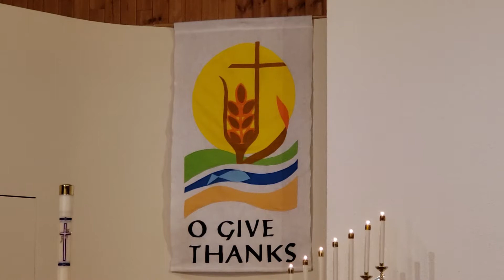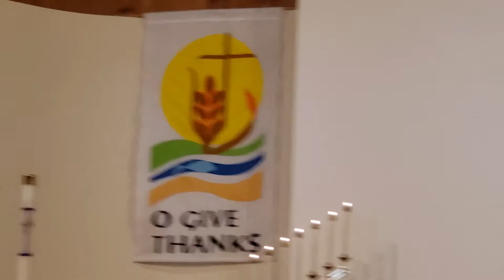Twenty Fifth Sunday After Pentecost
235 Pond Hill Rd.